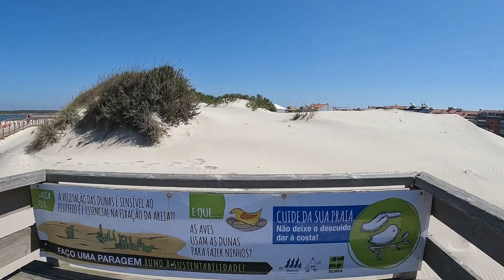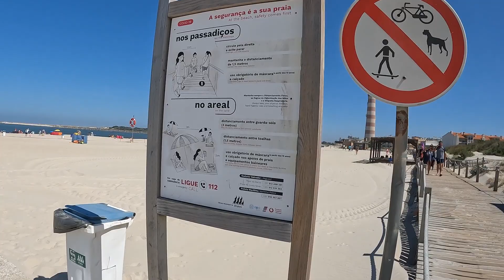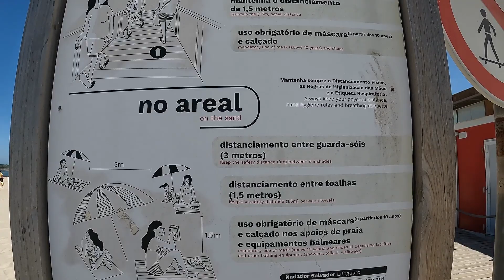MI PRIMERA VEZ EN UNA PLAYA EN EUROPA PORTUGAL